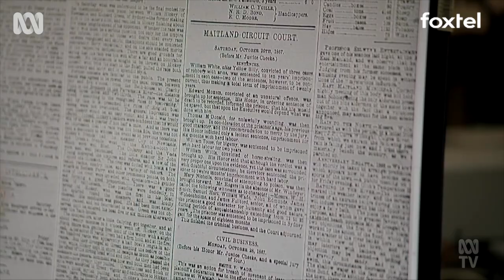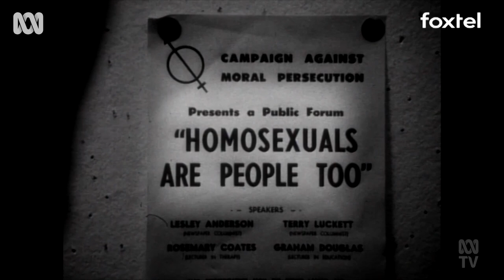Gogglebox watches Queerstralia | ABC TV + iview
The Goggleboxers learn about queer history in Australia.

Join award-winning comedian and professional lesbian Zoë Coombs Marr as she uncovers hidden LGBTQIA+ histories in a landmark documentary series, Queerstralia.